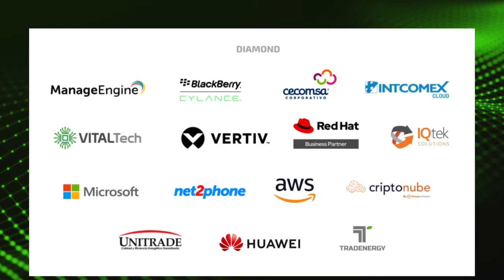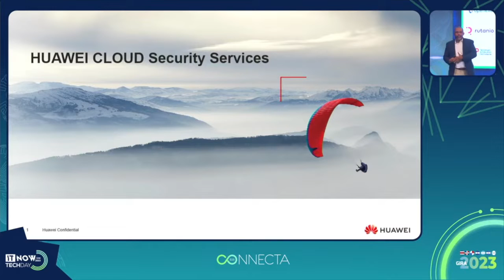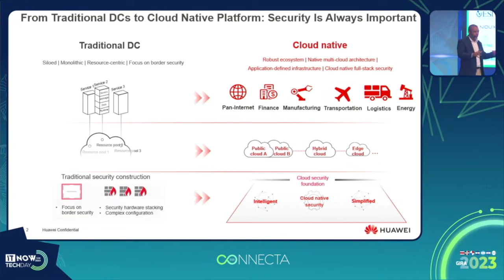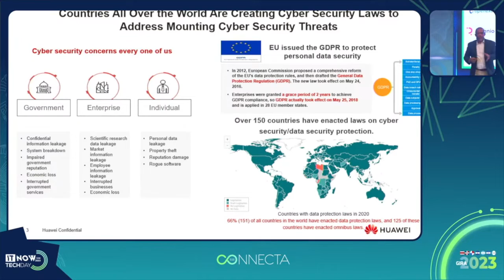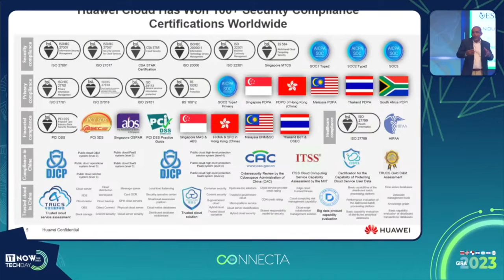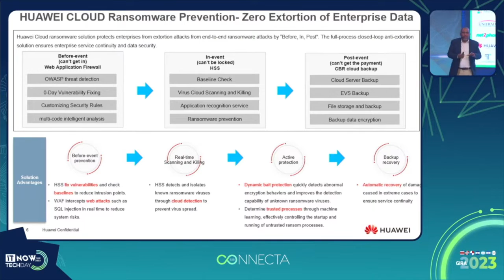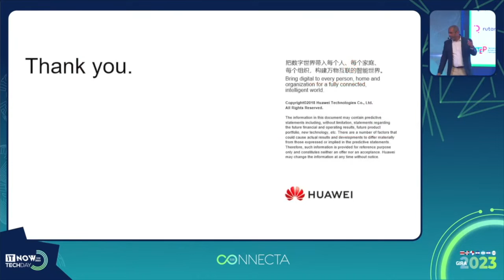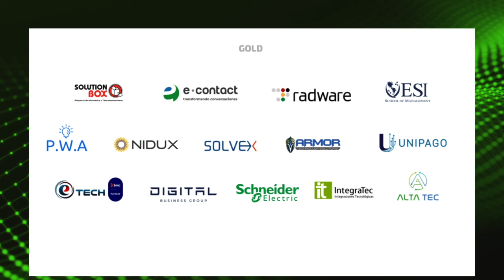Aspectos de seguridad en cloud y cómo Huawei los aborda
Rafael Vargas y Alexander Medina, Digital